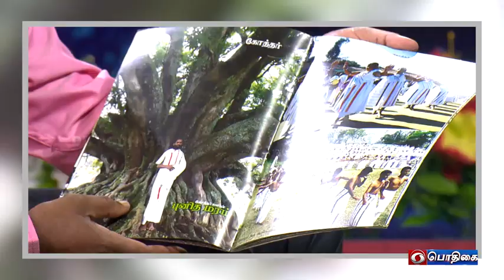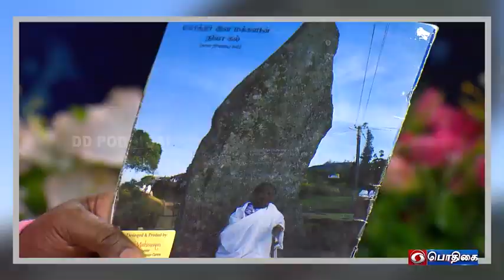பொதிகை தொலைக்காட்சி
மதிமாறன் ஒரு புகைப்படக் கலைஞர். இவர் நீலகிரி மாவட்டத்தில் வாழ்ந்து வரும் ஆறு பண்டைய பழங்குடி மக்கள் குறிப்பாக தோடர்கள் கோத்தர்கள்  இருளர்கள்  குறும்பர்கள் பனியர்கள் காட்டுநாயக்கன் ஆகிய 6 பண்டைய பழங்குடி மக்களின் வாழ்வியல் முறை கலாச்சார நிகழ்வுகள் விழாக்கள் பிறப்பு முதல் இறப்பு வரை உள்ள அனைத்து நிகழ்வுகள் புகைப்படங்களாக ஆவணப்படுத்தி உள்ளார்.
மேலும் இந்த பண்டைய பழங்குடி மக்களின் தொல் கதைகள் சுமார் 600 தொல்கதைகள் மற்றும் 400 பாடல்களை ஆவணப்படுத்தி உள்ளார்.
 இந்த ஆவணப்படுத்திய புகைப்படங்களை பள்ளிகள் கல்லூரிகள் தேசிய கருத்தரங்குகள் அரசு விழாக்கள் நீலகிரி மாவட்டத்திற்கு வருகை தரும் முக்கிய பிரமுகர்கள் வருகையின்போது முதல்வர் கவர்னர்  குடியரசுத் தலைவர் ஆகியோர் வரும்போது புகைப்படக் கண்காட்சிகளாக பழங்குடியினர் வாழ்வை பிரதிபலித்து வருகிறார் .
மேலும் நீலகிரி மாவட்டத்தில் யுனெஸ்கோ பாரம்பரிய அந்தஸ்து பெற்ற மலை ரயிலில் குகைகள் பாறைகள் மற்றும்  மழையில் வரும் பாதையில் உள்ள இடங்களை மிக அழகாக ஆவணப்படுத்தி உள்ளார்.
 மேலும் நீலகிரி மாவட்டம் 64% அடர்ந்த வனப்பகுதியைக் கொண்ட மாவட்டம் ஆகும் இந்த மாவட்டத்தில் உள்ள வனவிலங்குகள் அடிக்கடி ஊருக்குள் வருகின்றன.
 இதனால் மனித மிருகம் முதல் தினந்தோறும் அதிகரித்துள்ளது .
இந்த மனித மிருக மோதல் குறித்து பல்வேறு ஆவண புகைப்படங்களை காட்சிப்படுத்தி பொது மக்களிடம் விழிப்புணர்வை ஏற்படுத்தி வருகிறார் நீலகிரி மாவட்டத்தில் உள்ள சுற்றுலாத்தலங்கள் மற்றும் முக்கிய நிகழ்வுகளை ஆவணப்படுத்தி தனது புகைப்படங்கள் மூலம் மக்களின் வாழ்க்கை புகைப்படங்களில் என்ற தலைப்பில் பல்வேறு பணிகளை செய்து வந்தாலும் ஊட்டி ஆவண காப்பகம் என்ற ஒரு அமைப்பை நிறுவி அதன் மூலம் பல்வேறு ஆவணங்களை பாதுகாத்து பொக்கிஷங்களாக அடுத்த தலைமுறைக்கு எடுத்துக்கொண்டு செல்கிறார் .
இந்த மதிமாறன் இவரின் பணியை பாராட்டி தினசரி நாளிதழ்கள் வார இதழ்கள் செய்தி சேனல்கள் என அநேக பேர் இவர் பணியை பாராட்டி கட்டுரைகள் ஆகும் செய்திகளாகும் வெளியிட்டு வந்தனர்.
 இந்நிலையில் அரசு தொலைக்காட்சி நிறுவனமான பொதிகை தொலைக்காட்சி மிகச்சிறந்த ஆளுமைகளை கொண்டு நம் விருந்தினர் என்ற ஒரு நிகழ்ச்சி காலையில் ஏற்பாடு செய்திருந்தன உலக அளவில் புகழ்பெற்ற நபர்களின் அனுபவங்களை மிக அழகாகவும் நேர்த்தியாகவும் பண்பாகவும் பொது மக்களுக்கு எளிய வகையில் உதவி செய்தது பொதிகை தொலைக்காட்சி அந்த பொதிகை தொலைக்காட்சியில் நம் விருந்தினர் நிகழ்ச்சியில் கலந்து கொண்ட மகிழ்ச்சியான தருணங்கள் இது இந்த தருணங்கள் எனது வாழ்வில் 15 ஆண்டுகள் உழைப்பை 23 நிமிடங்களில் மிக அழகாக உலகுக்கு அறிமுகப்படுத்தி வைத்தார்கள் பொதிகை தொலைக்காட்சி நிறுவனத்தின் இது எனக்கு மிகவும் முகவரியும் தந்த ஒரு நிகழ்வாகும் இந்த 24 நிமிடங்கள் நான் பகிர்ந்து கொண்ட விஷயங்கள் உலகில் என்னை அறிமுகப்படுத்துவதற்கு மிகவும் எளிய ஒரு அறிமுக கடிதம் ஆகவும் விசிட்டிங் கார்டு ஆகவும் மாறி உள்ளது ..
என்றென்றும் என் வாழ்வில் பொதிகை தொலைக்காட்சியின் இந்த அன்பும் பாசம் மற்றும் இந்த உதவியை வாழ்நாள் முழுவதும் போற்றிப் பாராட்ட வேண்டும் பொதிகை தொலைக்காட்சி நிலையத்தாருக்கு எனக்கு உதவி செய்த ராமகிருஷ்ணன் சார் அவர்களுக்கு லைப்ரரியின் அவர்களுக்கும் மனதார நன்றி தெரிவித்துக் கொள்கின்றேன் நன்றி வணக்கம்.